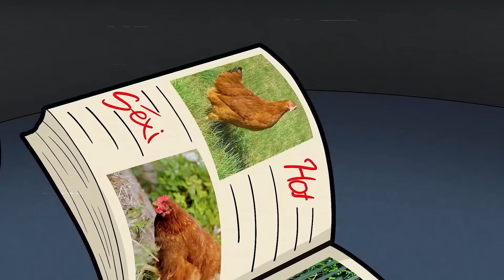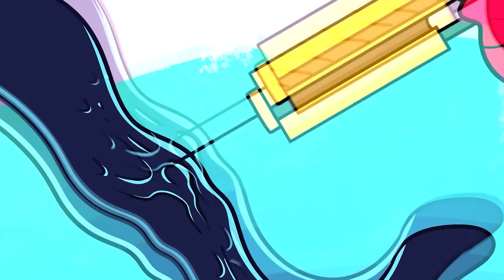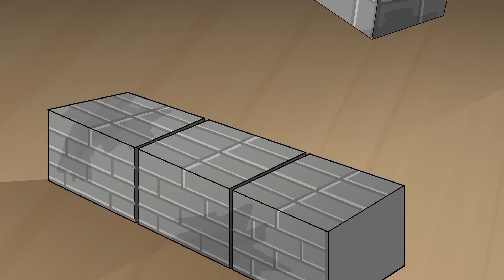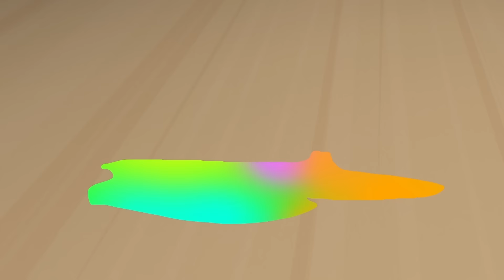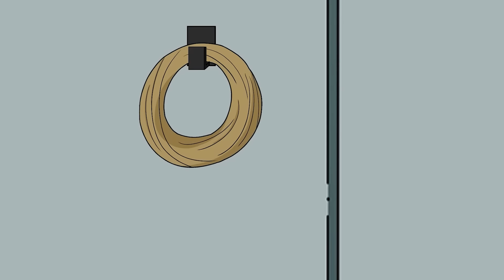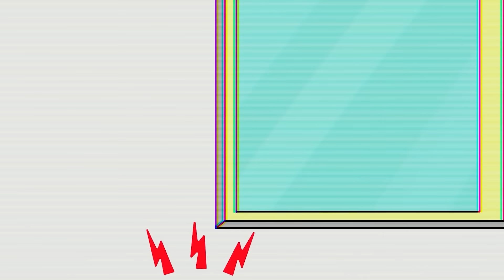Poppy Playtime Animation - SMILING CRITTERS but THEY're MINECRAFT.... SM Games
Dogday was playing Minecraft when Chicken showed him a cheat code. 🕹️🐔 Catnap wanted to take the game from Dogday, and they started fighting over it. 🎮😡 Craftycorn tried to stop them, but accidentally, everyone got sucked into the game console! 🌪️🎮

Now, Catnap, Dogday, and Craftycorn found themselves in the Minecraft world and were chased by an Enderman. 😱👾 They had to learn to survive in Minecraft quickly. ⛏️

While searching for a portal in a cave, they were attacked by a Creeper. 💥⛏️ Just as they were about to fall into a lava pit, they managed to cling to the ledge. 😰🔥 Now, they must battle monsters to reach the portal and escape! ⚔️🚪🔗